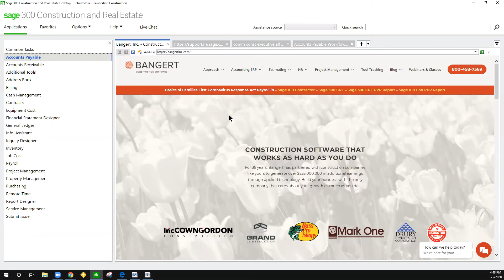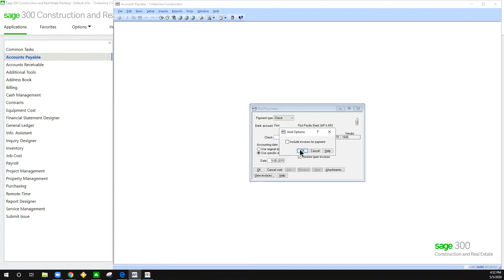Accounts Payable: How To Void Payments in Sage 300 CRE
In this video, see how to void payments made by check or credit card, or made electronically. We will also cover how the appropriate reversing entries are sent to all interfacing applications.

For more information on Sage 300 CRE or to request a demo

Looking for more Sage 300 CRE support? Sign up for a Bangert Support Plan today and we will help you get the most out of your system!

FixingCommonErrors VoidPayments Sage300CRE Have questions? Sign up for a free Ask Richard account and get expert advice on Sage Intacct